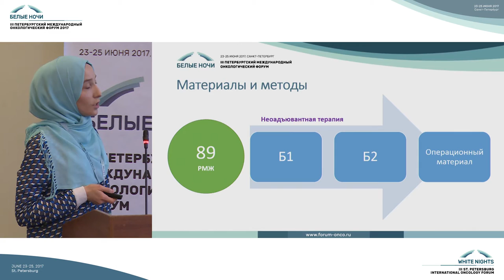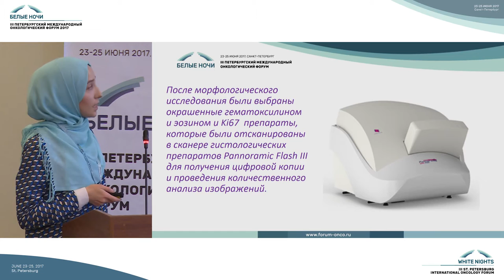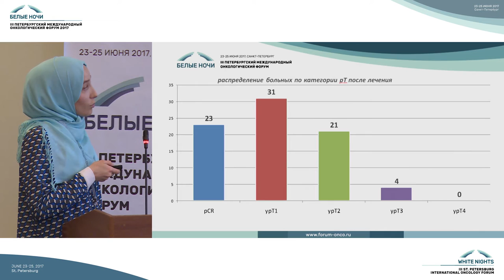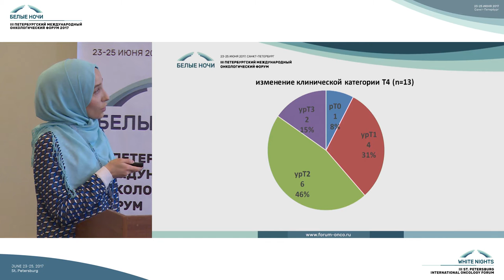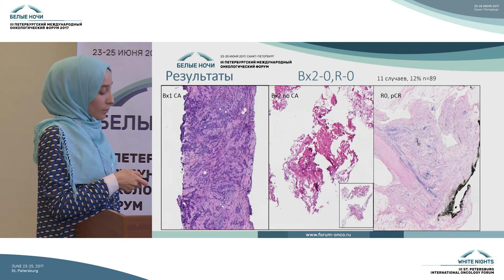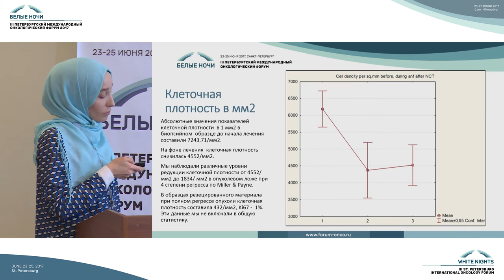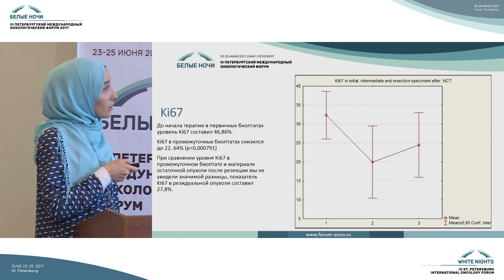Исследование промежуточных биоптатов рака молочной железы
Шовда Маккаловна Хаджиматова (Санкт-Петербург)

Морфология опухоли: рак молочной железы